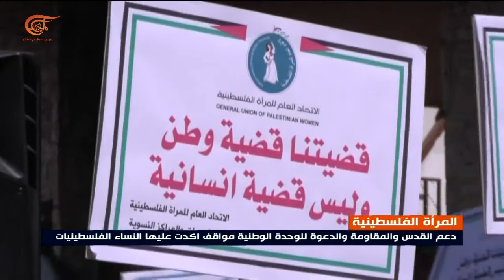تأكيد على التضامن مع الأسرى والأسيرات في يوم المرأة العالمي في غزة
إعداد: أحمد غانم

تقرير